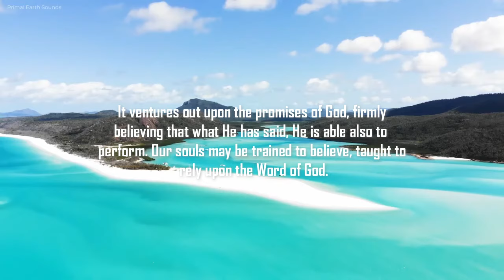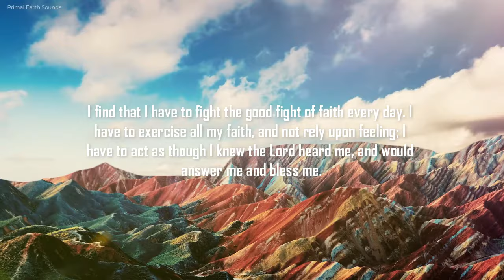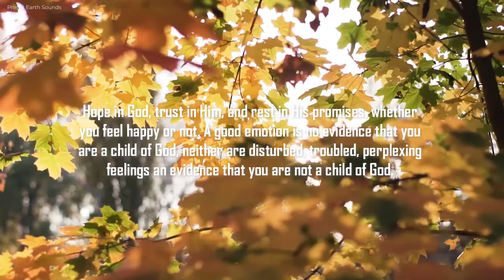What Is Faith? - Our High Calling: | SONG: "Nearer, Still Nearer"